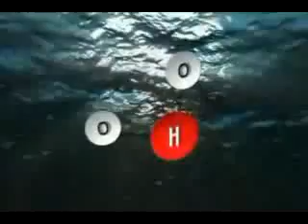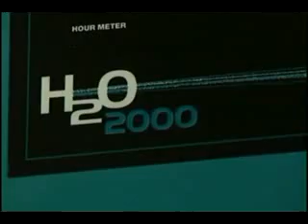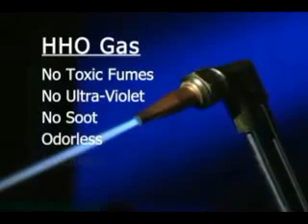Does Hydro Water Power Work On Diesels and Turbo Diesel Engines Too?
"Yes! It works great on every kind of car, truck, SUV, van, etc. The only one truck we have seen it not work on is the Ford Diesel PowerStroke model - why? Because that particular design uses a ""pre-combustion chamber"" to begin burning the fuel BEFORE it enters the main chamber. The problem is that hydrogen burns so fast (ten times faster than gas) that the extra power is used up before it gets into the main part of the engine.

On EVERY other diesel it works great! Not only does it increase mileage, it helps clean up the dirty exhaust particulates that diesels are famous for.

You can even build larger models and put them in big rigs! They generally have a 2 batteries so you can really take advantage of the extra power avaialble.

Vanuatu Port Vila
Durham North Carolina USA
Malawi Lilongwe
Fremantle Victoria Australia
Switzerland Bern
Santa Clara California USA
Vietnam Hanoi
Korea (North) Pyongyang
Saudi Arabia Riyadh
Montgomery Alabama USA